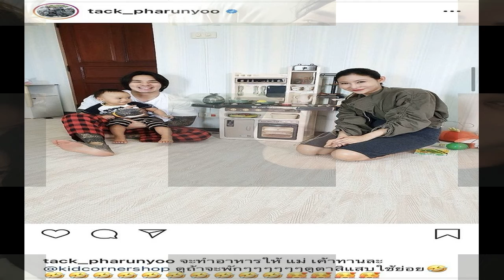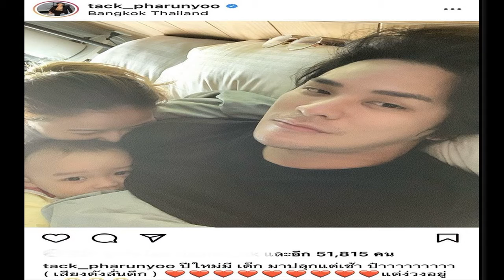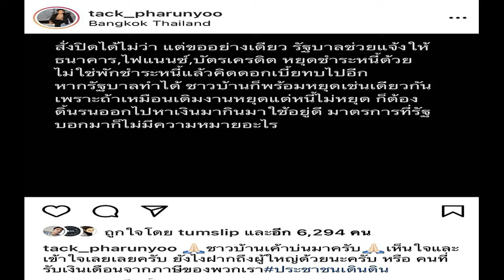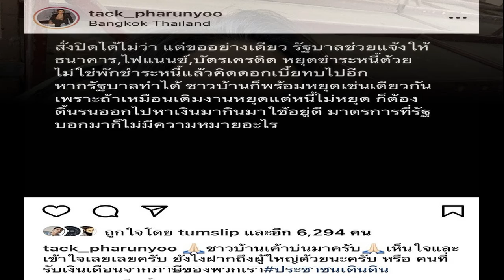แทค ภรัณยู โพสต์ภาพครอบครัวอบอุ่น ต้อนรับปีใหม่ หลายคนบอกเป็นเสียงเดียวกัน